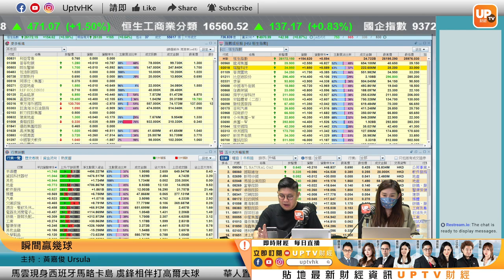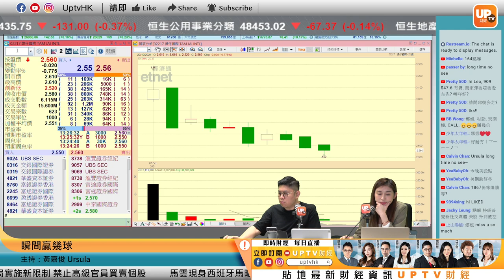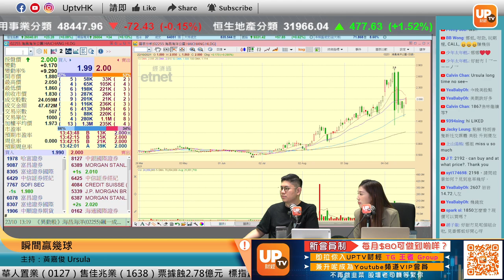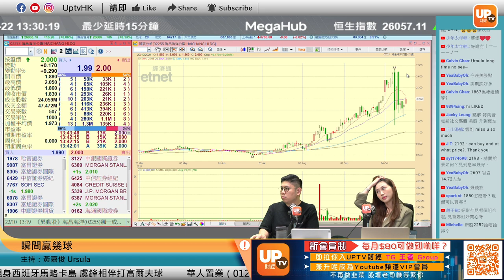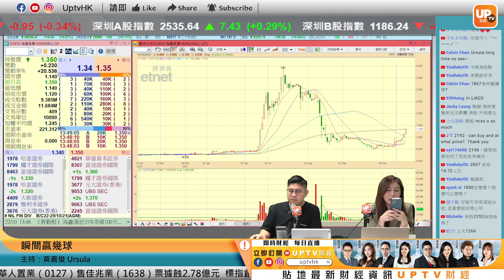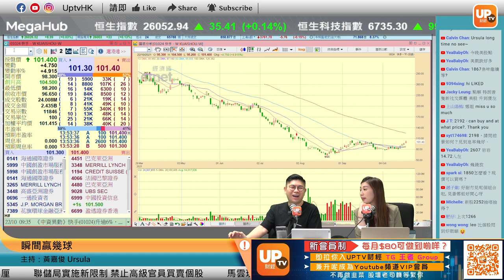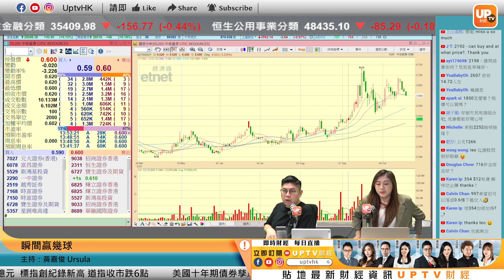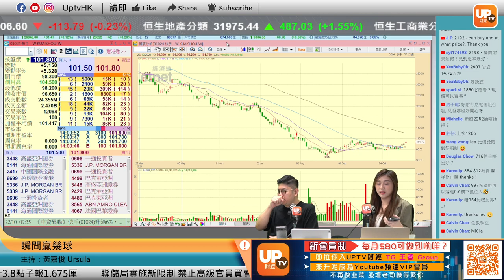快手iBank掃緊繼續跟？海昌海洋公園等鉗一棍上？《瞬間贏幾球》 ︳22/10/2021︳ 主持：黃嘉俊 Ursula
快手iBank掃緊繼續跟？海昌海洋公園等鉗一棍上？
瑞信發表研究報告指，在廣告、電商和直播業務的推動下，預計快手今年第三季度的總收入達200億元人民幣，對比去年同期增長31%，在非通用會計準則下，第三季度淨虧損預計達70億元，將快手目標價有135元上調至140元，維持「跑贏大市」評級。

《瞬間贏幾球》 逢星期一至五：下午13：00 - 14：00 時段播出

個別股票時間點：
00:00
02:40 合生創展集團 754
04:20 香港科技探索 1137
08:00 快手 1024
11:34 比亞迪 1211
17:20 中國寶力科技 164
22:30 譚仔 2217
25:00 標準發展集團 1867
29:30 阿里巴巴 9988
35:00 中國三江化工 2198
38:00 海昌海洋公園 2255
43:28 海鑫集團 1850
50:30 勝獅貨櫃 716

uSMART盈立證券 x UpTV 震撼優惠
開戶送您高達HK$6,300迎新獎賞*
- 迎新活動獎勵 獎賞高達HK$4,900
- 專屬渠道 額外再送HK$200現金券
- DataLouder 1個月股市大數據分析服務 (價值HK$583)
- iMeddy 線上醫療平台免費會藉一年(價值HK$700)
- e-DDA 推廣活動 送您HK$50現金券
- 一世美股免佣 及 港股免平台費
- 如成功透過WeChat/ Alipay/ Tag & Go/ 八達通領政府消費券可享 1股 apple

▷ 牛牛號：UPTV財經 18213082
請多多支持各 UPTV主持
▷專家黃家俊 (黃家俊 Leo Wong)